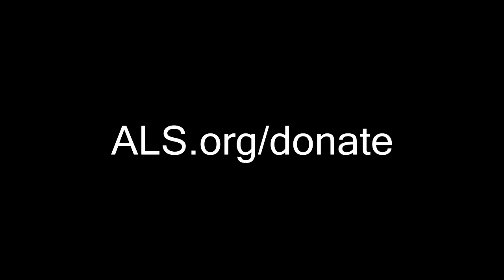Dane4123 - ALS ICE BUCKET CHALLENGE